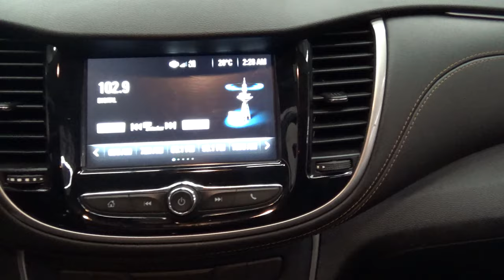Chevrolet / Trax / 2019 - 4246